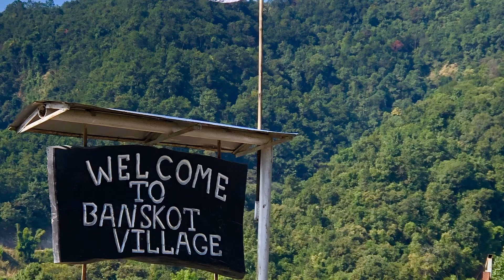lakeside pokhara to harpan dam cycling. best place for cycling